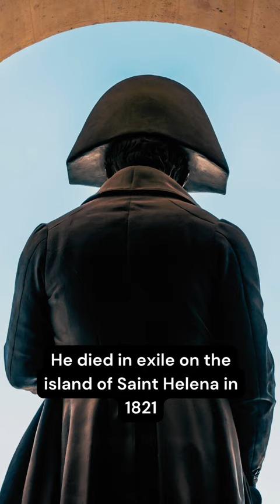Napoleon Bonaparte The Rise and Fall of an Emperor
👑 Step into history's whirlwind as we explore the captivating journey of Napoleon Bonaparte, from his meteoric rise to his dramatic fall. In this YouTube Short, we condense the life of one of the most influential figures in world history into a brief and informative visual experience.